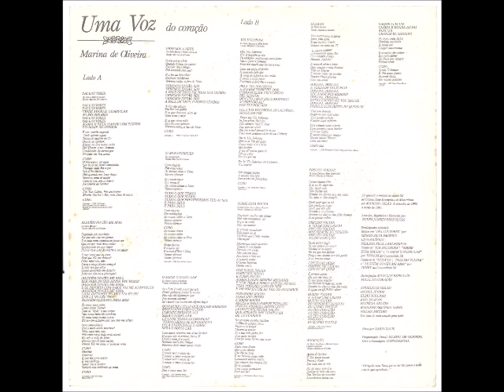Marina de Oliveira 1991 Uma Voz do Coração Sobre Esta Rocha Playback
Cantor: Marina de Oliveira

Álbum: Uma Voz do Coração

Gravadora: Marina de Oliveira e Eudes Jansen Produções

Ano: 1991

LADO A

01 – DAI LOUVORES
De Dick e Melody Tunney/Versão: Marina de Oliveira

02 – ALGUÉM NO CÉU ME AMA
De Steve Wenger/Versão: Marina de Oliveira

03 – VEREMOS A DEUS
De Billy Smiley e Mark Gersmehl/Versão: Marina de Oliveira

04 – VAMOS OFERECER
De Dwight Liles/Versão: Marina de Oliveira

05 – O AMOR O NOSSO LAR
De Steven Curtis Chapman/Versão: Marina de Oliveira

LADO B

01 – VIA DOLOROSA
De Billy Sprague e Niles Borop/Versão: Marina de Oliveira

02 – SOBRE ESTA ROCHA
De Gloria Gaither e Dony Mequire/Versão: Marina de Oliveira

03 – HOSANA
De Dottie Rambo/Versão: Marina de Oliveira

04 – PRECISO VOLTAR
De John Chisum e Pam Mark Hall/Versão: Marina de Oliveira

05 – ADORAÇÃO
De Tanya Goodman, Michael Sykes e Rusty Goodman/Versão: Marina de Oliveira

LP gravado e mixado no studio S8
da Comunidade Evangélica de Marambaia
por Marcos e Silas, de setembro de 1990
à março de 1991.

Arranjos Regência e Execuções por:
EUDES JANSEN PRODUÇÕES

Participações especiais:
Metais em "DAI LOUVORES" por
SÉRGIO SILVA PACÍFICO
LEVI PACÍFICO
NEILSON PECK LARANJEIRAS
Violão de "VIA DOLOROSA",
"SOBRE ESTA ROCHA" e "O AMOR O NOSSO LAR"
por ERNANI da Comunidade S8
Guitarra de "HOSANA", "PRECISO VOLTAR"
e "ALGUÉM NO CÉU ME AMA" por TONEY da
Comunidade S8

Participações MAIS QUE ESPECIAIS
VOCAL DO CORAÇÃO

ANGELIQUE MELLO
DANIEL JÚNIOR
ELIAS SCULTORI
JOÃO MARCOS
PATRÍCIA ARAÚJO
ROSILENE SIQUEIRA LOPES
WELMA MENDES

Um beijo do meu coração para vocês

Fotos por: DARIO ZALIS

Programação Visual: MARINA DE OLIVEIRA
Corte e Prensagem: CONTINENTAL

"Obrigada meu Deus, por eu ter tão
pouco a pedir e tanto que agradecer..."